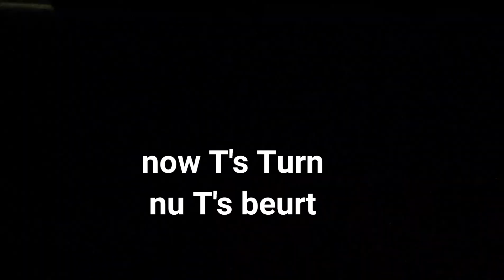How to excercise with a toddler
Hey guys!

How are you all doing? Good I hope?

Do you have new fitness regime? New fitness goals for the news year?

Or do you also find it difficult to get into the flow, with or without a kid. I hear you. So do I. There is literally no excuse, but it is nice to come up with some. Hahah

Anyways, last weekend we started getting into jogging as a family a d eating healthy.

Join us on our journey to get summer bodies in winter!

I bet you do too!